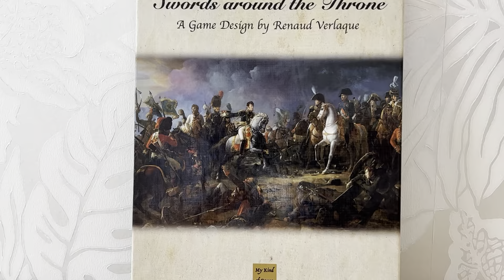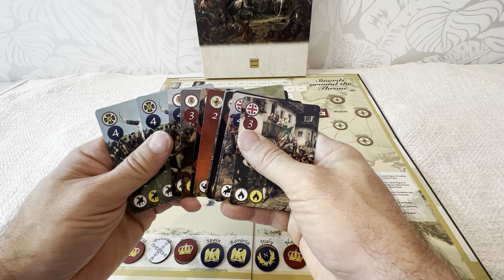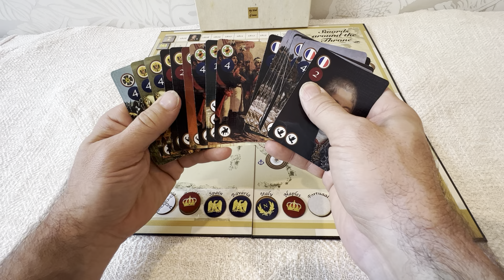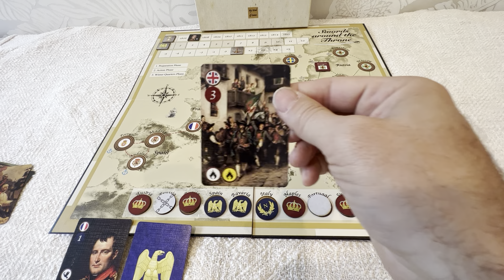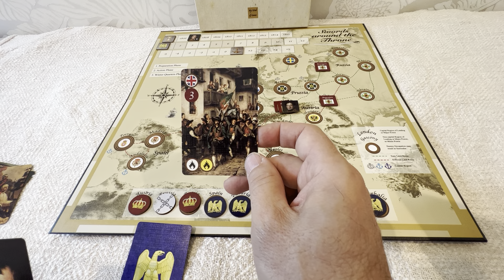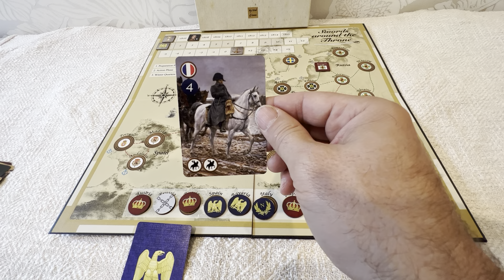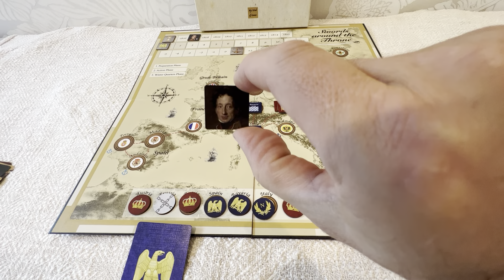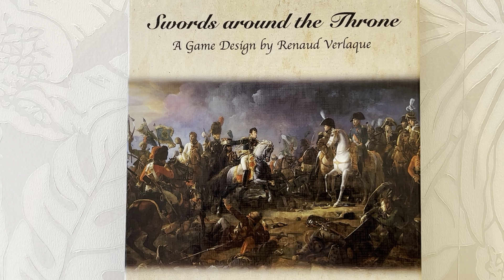Swords around the Throne - gameplay overview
Swords around the Throne is a new historical boardgame allowing two players to recreate the Napoleonic Wars on a grand-strategic scale in a few hours. The game is to launch on January 5, 2022 on thegamecrafter.com's crowd sales platform. This video provides a summary of the design and game play.